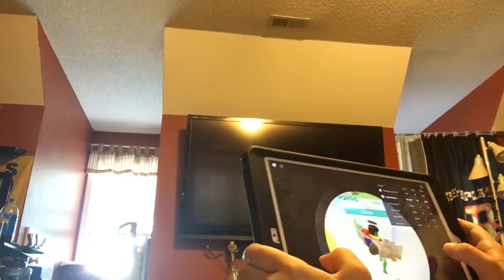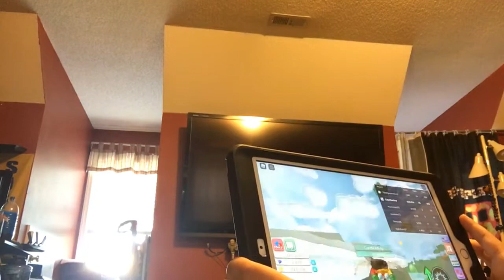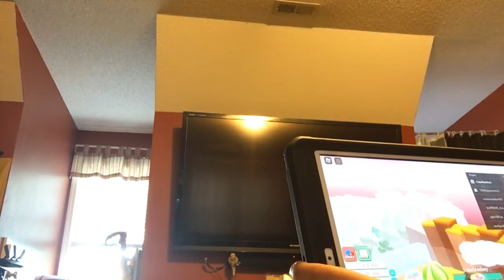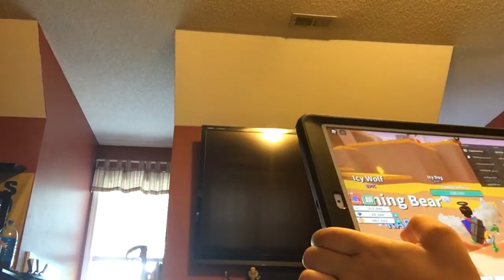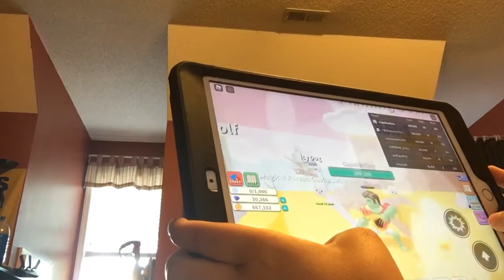My friend beat me in a Roblox game (how sad)